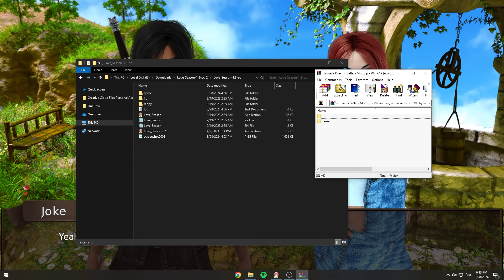เกมดี ภาพสวย รวยคอนเท้นท์ | Love Season Farmer's Dream (รีวิว)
Love Season ไทย
Love Season Farmer's Dream รีวิว